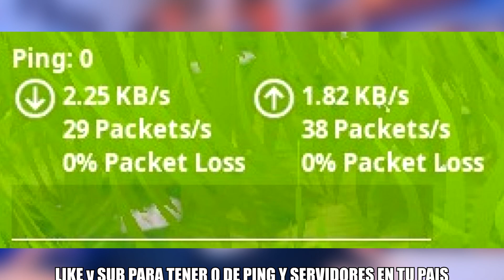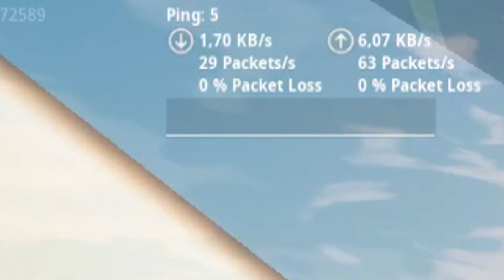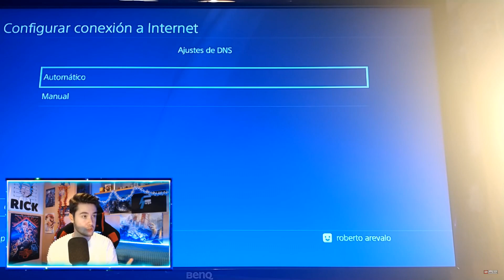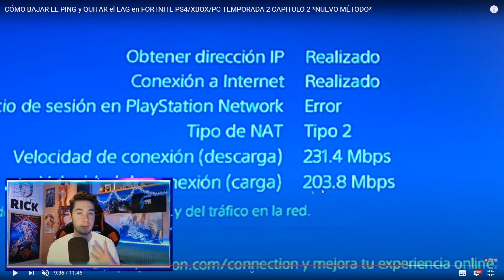*NUEVO* COMO BAJAR EL PING en FORTNITE y QUITAR el LAG TEMPORADA 5 (PS4/XBOX/PC/SWITCH) MEJOR PING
CÓMO BAJAR EL PING y QUITAR el LAG en FORTNITE PS4/XBOX/PC TEMPORADA 5 CAPITULO 2 *NUEVO MÉTODO* CÓMO BAJAR EL PING y QUITAR el LAG en FORTNITE PS4/XBOX/PC TEMPORADA 5 CAPITULO 2 *NUEVO MÉTODO* CÓMO QUITAR el LAG en FORTNITE y BAJAR EL PING CAPITULO 2 : TEMPORADA 5 *PS4/XBOX/PC* TEMPORADA 5. ACTIVA Esta NUEVA OPCIÓN Para BAJAR EL PING y CÓMO QUITAR el LAG en FORTNITE CAPITULO 2 PS4/XBOX/PC .

Como BAJAR el PING *MEJOR MÉTODO* en FORTNITE (TEMPORADA 4) | QUITAR LAG en
PS4/XBOX/SWITCH/PC

Como BAJAR el PING *MEJOR MÉTODO* en FORTNITE (TEMPORADA 4) | QUITAR LAG en PS4/XBOX/SWITCH/PC

Hoy veremos:  como bajar el ping en fortnite,como bajar el ping en fortnite ps4,bajar el ping en fortnite pc,bajar el ping en fortnite,bajar el ping en fortnite ps4,fortnite como mejorar ping,como bajar el ping,como bajar ms en fortnite,como bajar latencia en fortnite,como ir a 0 de ping en fortnite ps4,como ir a 0 de ping sin cable,como tener un mejor ping en fortnite ps4,como bajar ping fortnite,como mejorar conexion fortnite,fortnite,como bajar el ping en fortnite pc,ping, como bajar el ping en fortnite,como bajar el ping en fortnite ps4,como bajar el ping en fortnite pc,bajar el ping,bajar el ping en fortnite,bajar el ping en fortnite ps4,bajar el ping ps4,bajar el ping en fortnite pc,bajar el ping fortnite temporada 4,como bajar el ping en fortnite capitulo 2,quitar lag,bajar ping fortnite ps4,quitar el lag fortnite,mejorar el ping en fortnite,como quitar el lag de fortnite ps4,quitar lag fortnite ps4,quitar,lag,fortnite,ps4,ping